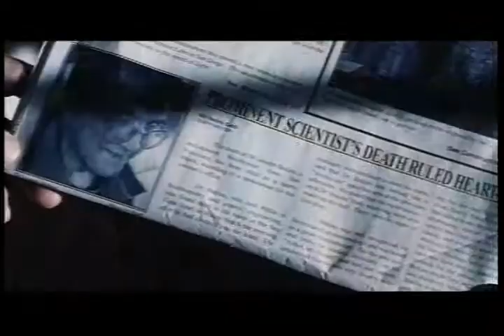Innocence at Risk from Big Screen Entertainment Group (Stock: BSEG)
Innocence at Risk from Big Screen Entertainment Group (Stock Symbol: BSEG).

After her husband dies mysteriously in a hotel room, Kelly (Traci Lords) and her son Matt return to the scene of the death in an effort to find closure to their pain. They turn to a psychologist (Karen Black) for help. What they find is a conspiracy of greed and deceit that only brings more questions...and danger. While in the room cradling the very pillow that drowned out his father's death cries, six year-old Matt begins to see the murder as it actually happened. Soon the killer (Tony Todd) discovers there was another witness to his crime - the child - and vows to silence him forever. With the killer closing in on them, Kelly must race against time to discover who she can trust...before it's too late.

Big Screen Entertainment Group (Stock Symbol: BSEG) is a publicly traded company in the United States based in Hollywood California.